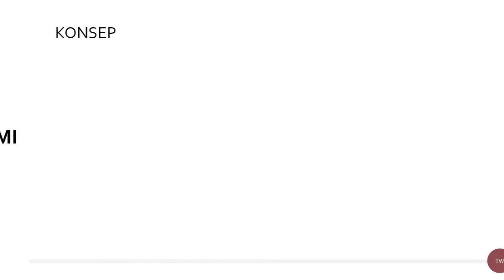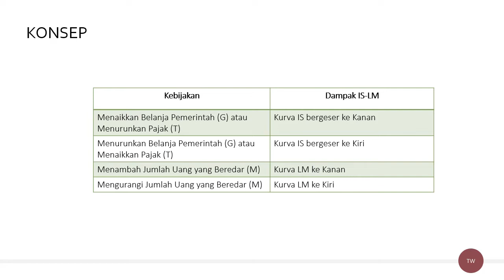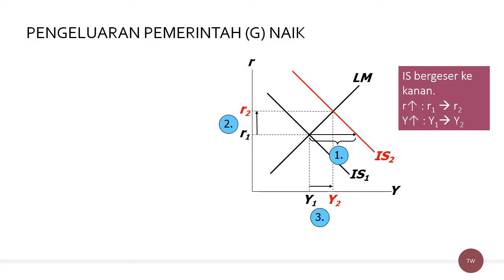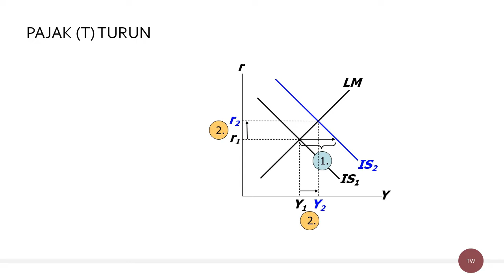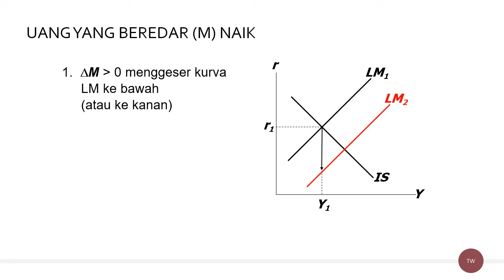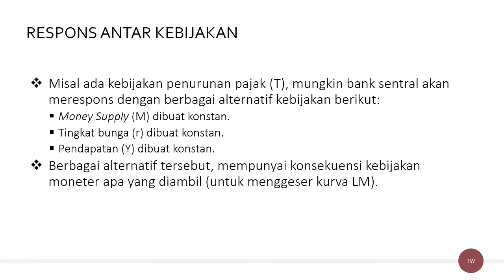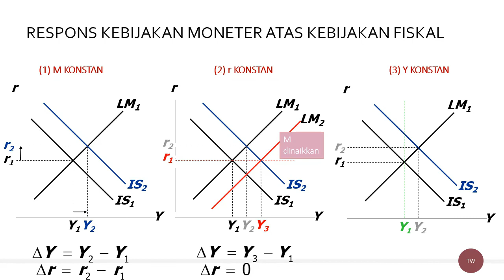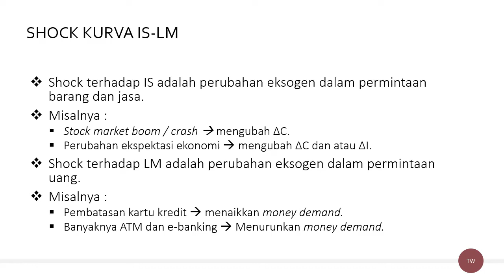Aggregate Demand (4) : IS-LM, Fluktuasi Ekonomi, dan Kebijakan Pemerintah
Video ini membahas perubahan IS-LM akibat perubahan kebijakan ekonomi sehingga menyebabkan perubahan Output jangka pendek. Dalam video ini juga dibahas bagaimana respons antarkebijakan.